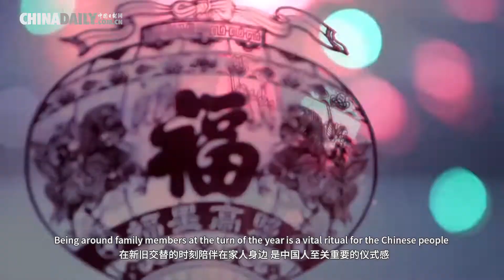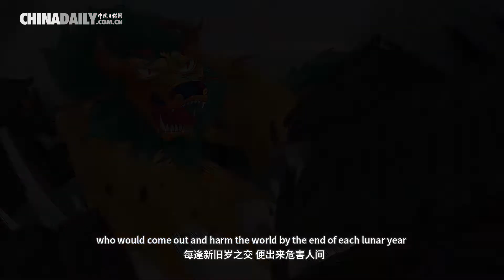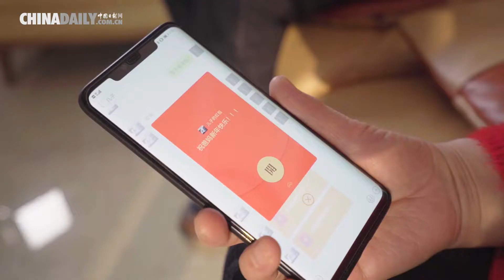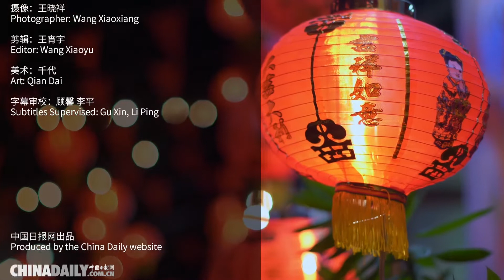Spring Festival 春节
There are lots of Festivals in China and the most important one is the Spring Festival. Check out the video to know more about it. Also, you may check out the playlist "Spring Festival 春节" for additional celebrations of the festival.